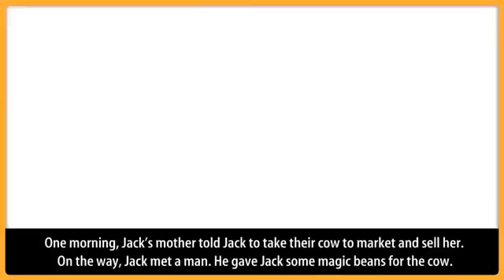Jack and The Beanstalk Story for Children Bedtime Story For Kids short Story - قصص قصيرة للاطفال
قصص قصيرة للاطفال